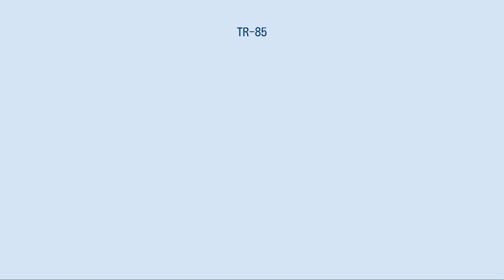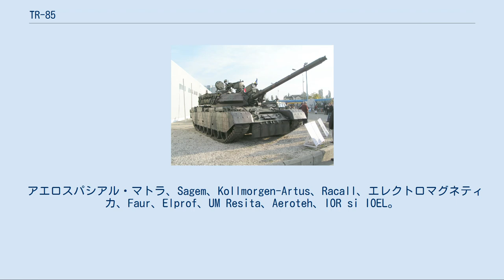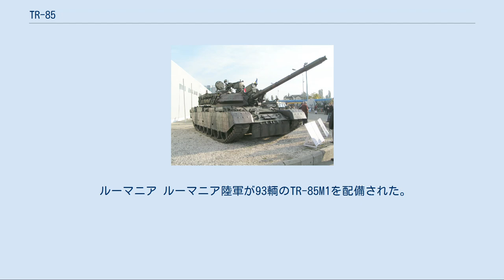TR-85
TR-85は、ルーマニア陸軍の配備する主力戦車である。
本車は、ソ連戦車T-55の後継としてルーマニアで作られたTR-580を設計の基礎としている。
レオパルト1の試作車輌で使用されたものと同様なT-ブロックパワーパックは、ライセンス生産されたドイツ製のV型8気筒830馬力ディーゼルエンジンをベースとしたものである。
 国産の設計による火器管制装置"Ciclop"は横風観測装置とLRF（レーザー測距装置）を備え、完全に再設計の施されたサスペンションと車体両側面の6つの転輪が本車の重量を支持する。
金属製のサイドスカートはこの走行装置を防御している。
戦闘重量は47.2t。
原型車輛は1978年-1985年にかけて開発された。
車輛の量産は1986年から。
 TR-85M TR-85の改修型。
砲塔にバスルを追加した。
 TR-85M1 "Bizonul" 現代化改修を施したTR-85。
追加装備されたものは、より強力なエンジン、新型の火器管制装置である"Ciclop-M1"、砲口照合装置、サーマルスリーブ（砲身被筒）、レーザーシステム、熱源探知システムだった。
この戦車はレーザー警報レシーバーを備え、レーザー誘導波の直射を受けずとも、その散乱した反射波を拾いあげることができる。
エリア内にLRF/LDが検知されると、搭乗員は警報を受けることができる。
また、本車は12基の発煙弾発射機と1基のサーマルトラップを装備する。
新規設計された100mm APFSDSであるBM-412Sgが配備され、この主砲の装甲貫徹能力は射程1,000mにおいてRHA換算450mmに達した。
TR-85M1はまた、新規の大型砲塔を持ち、追加装甲を備えている。
開発計画に関係した企業は以下の通り。
 アエロスパシアル・マトラ、Sagem、Kollmorgen-Artus、Racall、エレクトロマグネティカ、Faur、Elprof、UM Resita、Aeroteh、IOR si IOEL。
 TR-85M2 試験中の車輌。
 DMT-85M1 新型の固定式上部車体、6.5tクレーン、パーソンズTWMP地雷除去鋤を備えた装甲工作車。
車長用にRWSを装備したキューポラがある。
2007年-2009年にかけ、5輌が生産された。
 ルーマニア ルーマニア陸軍が93輌のTR-85M1を配備された。